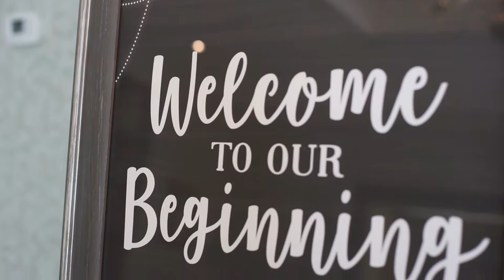Lisa and Nicholas Repec Wedding - Highlights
Lisa and Nicholas Repec were married on June 10, 2017.